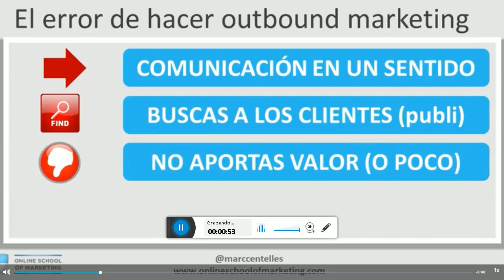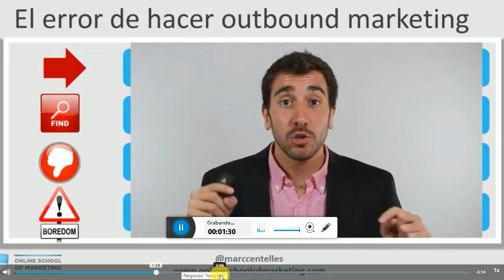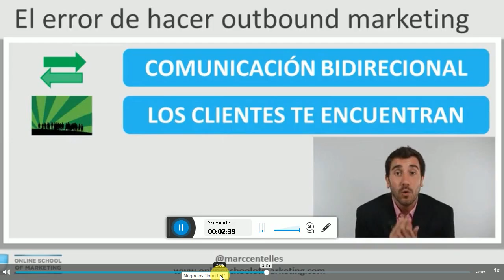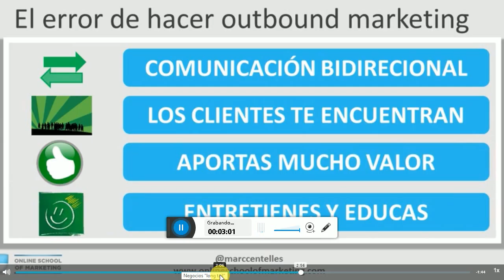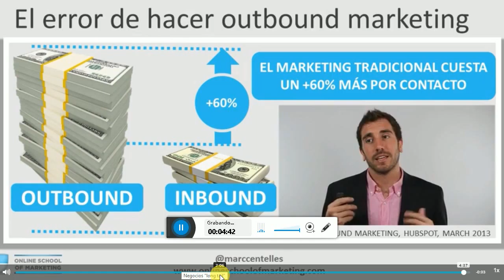El error de hacer outbound marketing, se debe hacer inbound, es mas barato y da mas valor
outbound  marketing, inbound marketing. No se debe hacer outbound por que es mas costoso y el inbound ademas da mayor confianza